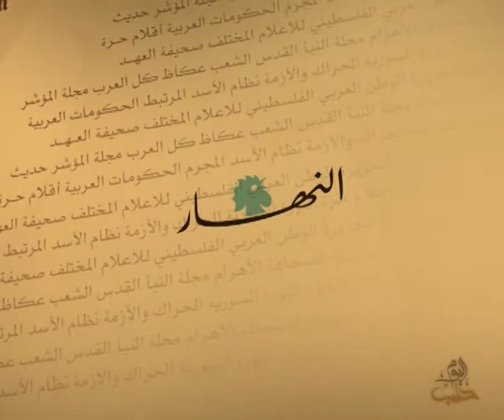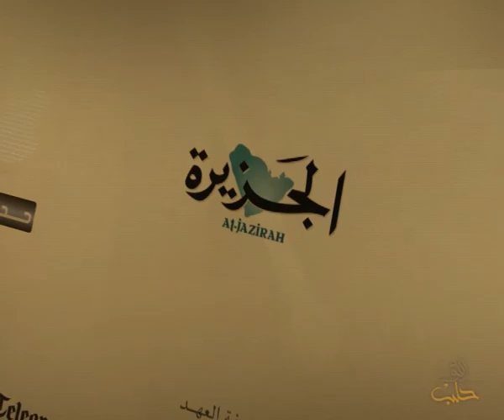حديث الصحافة 28 10 2013